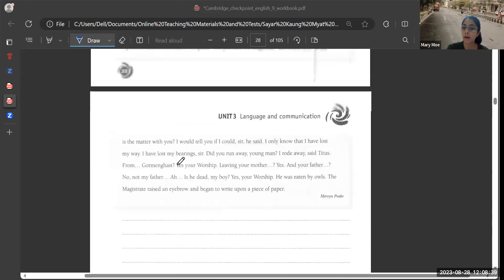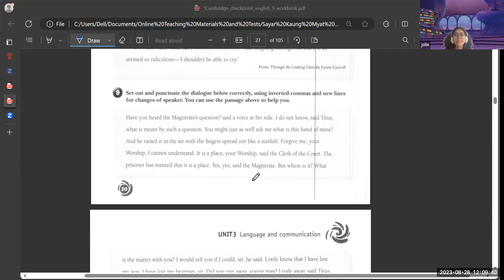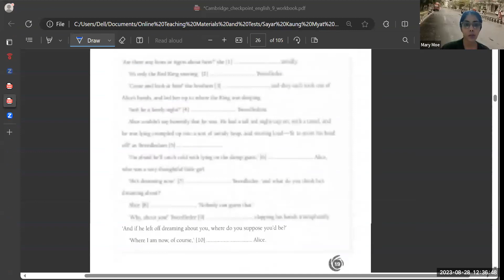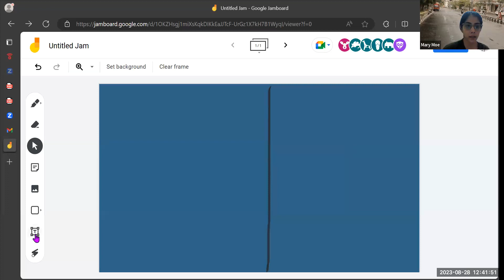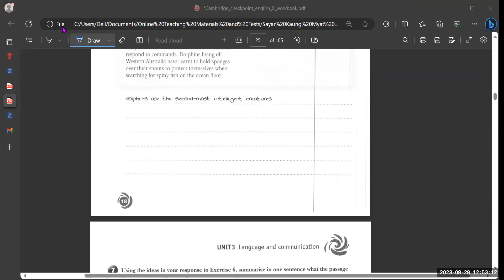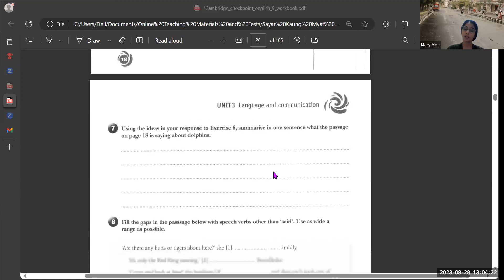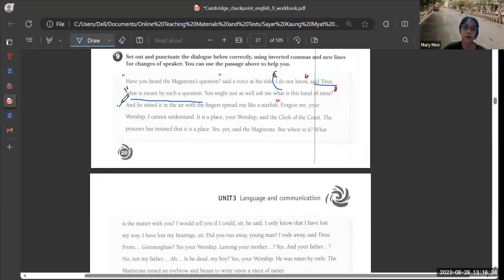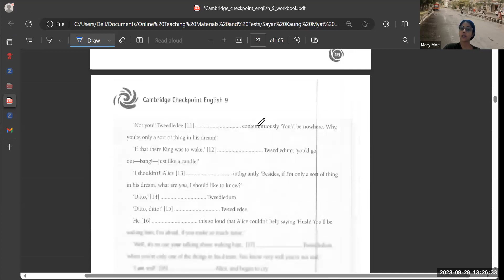Eng Tr Mary Pre IG E2 28 Aug 2023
Subject - Eng